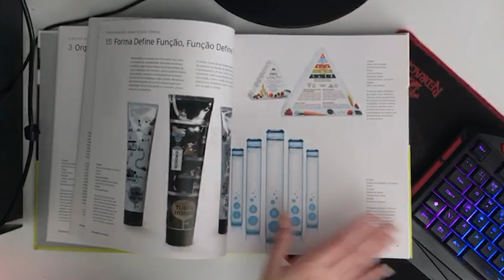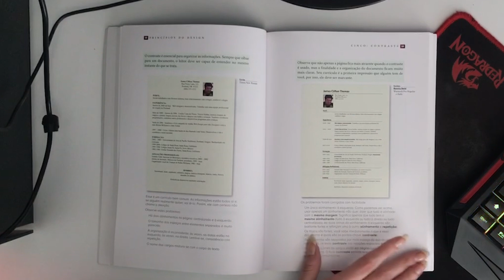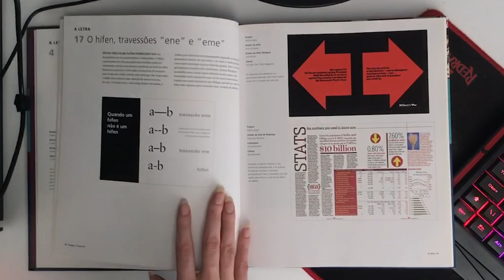05 livros ESSENCIAIS para um designer gráfico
No vídeo de hoje trouxe os melhores livros da área do design gráfico que você DEVE ler caso queira trabalhar na área.
São excelentes para designers gráficos iniciantes e também para profissionais que já trabalham na área, podendo utilizar como material de consulta.

Start Graphic | Curso de design gráfico para iniciantes — Transforme sua paixão por criação em projetos profissionais e comece a viver de design gráfico ↓

Se você é um designer gráfico autodidata, aproveite para estudar com livros. Consumir conteúdo na internet é muito bom, mas consumir conteúdo técnico e teórico através de livros serve como complemento para seus estudos.

Livros indicados no vídeo
Design de Embalagem: 100 Fundamentos de Projeto e Aplicação -
Design e Tipografia: 100 Fundamentos do Design com Tipos
Criar Grids: 100 Fundamentos de Layout

Entre em meu canal do telegram para ter acesso a indicações de aulas, conteúdos relevantes, indicação de livros e equipamentos para designers:

Mouse Redragon Cobra
Mesa Digitalizadora One by Wacom
Teclado Gamdias Ares P1
Webcam Redragon Apex 1080p
Microfone Redragon Streamer Seyfert GM100

Processador
AMD Athlon 200GE with Radeon Vega Graphics 3.20 GHz
2 RAM instalada corsair vengeance 8gb ddr4-3200 ram
Totalizando 16GB
SSD
A GeForce® GTX 1080 Ti
Placa mãe

MINUTAGEM ⏰